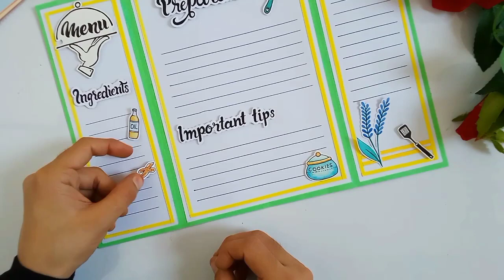Menu Card design ll Menu Card kaise banaye ll menu card design for school project l #35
Menu Card design ll Menu Card kaise banaye ll menu card design for school project l #34

Mathematical menu card design ll Menu Math card design ll menucard ll

Video topic